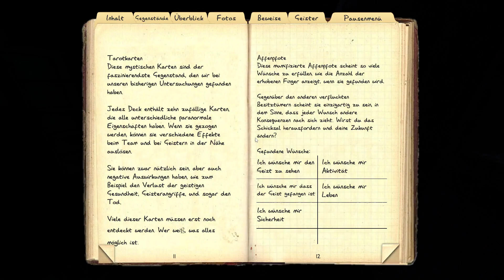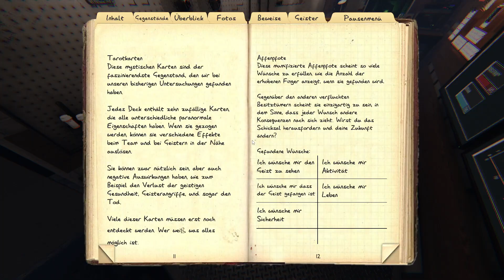Phasmophobia - Die große Suche - F:153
◘▬▬—Informationen—▬▬◘